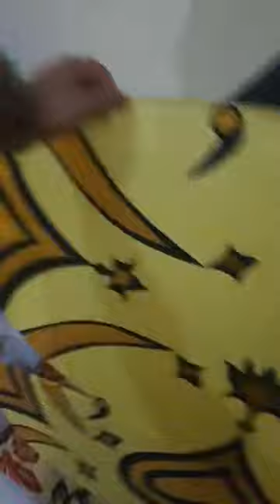Ready to flying for ground game